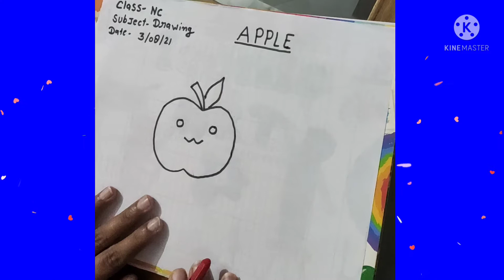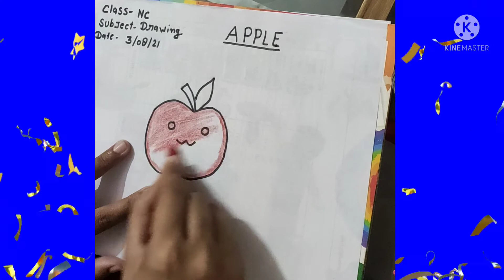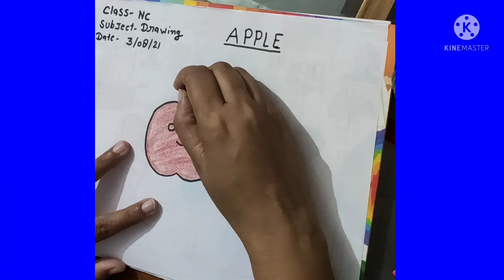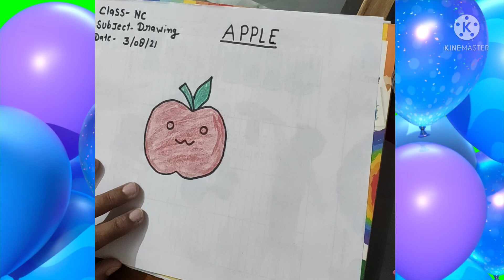shantikunj public school Class- NC subject- Drawing (Apple),Date -03/08/21